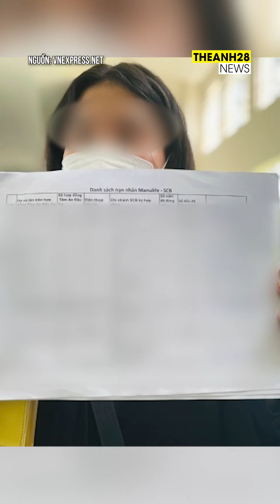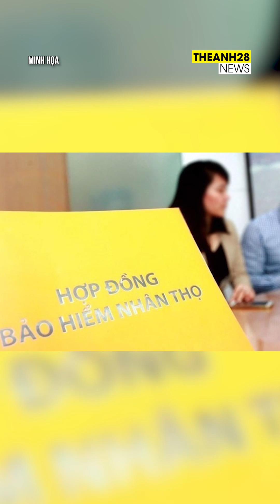1 GĐ ĐEM TIỀN RA GỬI TIẾT KIỆM NGÂN HÀNG NHƯNG BIẾN THÀNH HỢP ĐỒNG BẢO HIỂM NHÂN THỌ